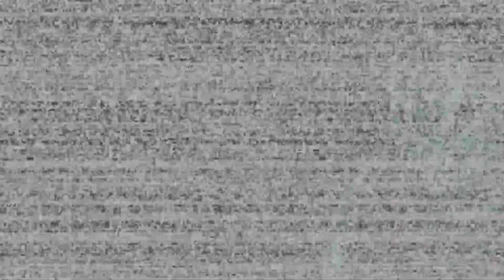Dreadbearze powstań!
Hahahahahaha!

Outro:
Muzyka: Sinister Night
Muzyk: SoulProdMusic